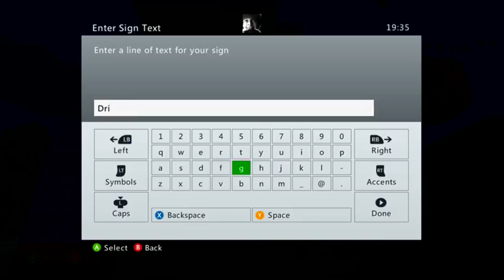Minecraft Xbox : Quest For Water Park - Minecraft Stampylongnose/Stampylonghead